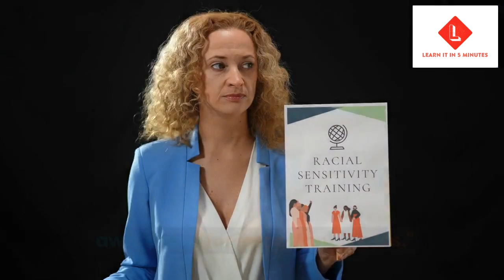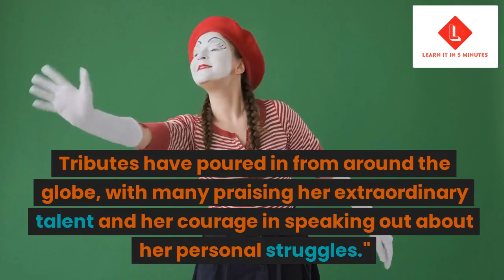Sinéad O'Connor: A Tribute to the Legendary Singer | 1966-2023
Join us on "Learn it in 5 minutes" as we delve into the life and legacy of the legendary Irish singer and songwriter, Sinéad O'Connor. Known for her powerful voice and uncompromising spirit, O'Connor's impact on the music industry and her advocacy for mental health have left an indelible mark.

In this video, we explore her rise to global fame with the poignant cover of Prince's 'Nothing Compares 2 U', her controversial moments, and her open struggle with mental health. We also look at the tributes that have poured in from around the globe, praising her extraordinary talent and courage.

Whether you're a fan of 90s music, interested in pop culture, or passionate about mental health awareness, this video offers a concise and informative look at O'Connor's impactful journey.